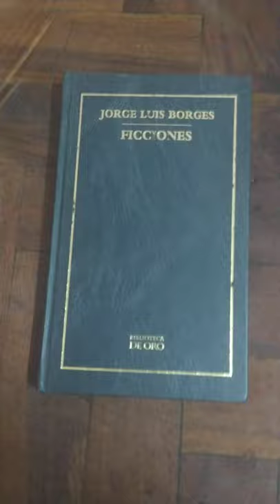Libros de la Editorial Biblioteca de Oro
Lima, Breña, Cercado de Lima, Perú, libros, Amazonas, Malambito, Wilson, Alfonso Ugarte, La Colmena

1. Decamerón - Giovanni Boccaccio
2. Ficciones - Jorge Luis Borges
3. El rey Lear / Romeo y Julieta - William Shakespeare